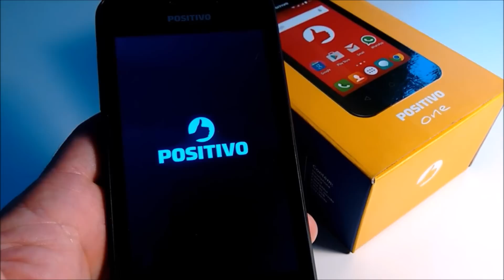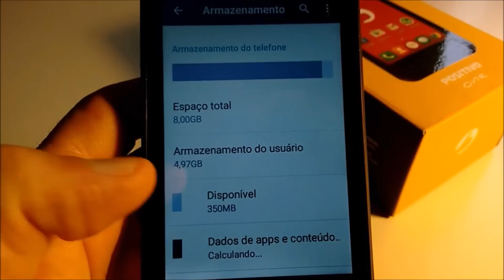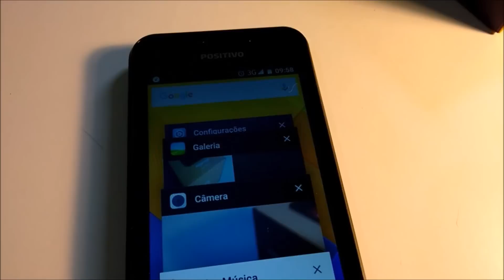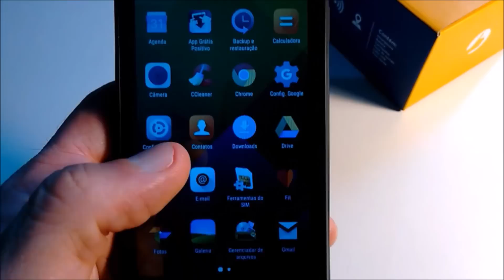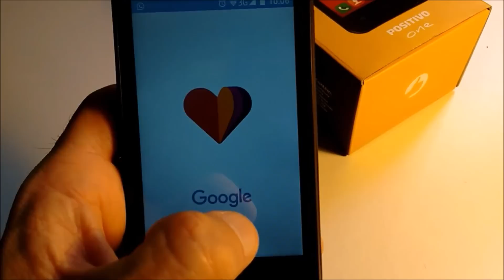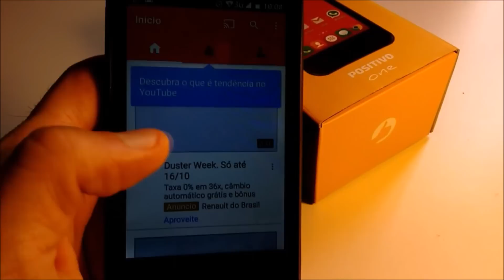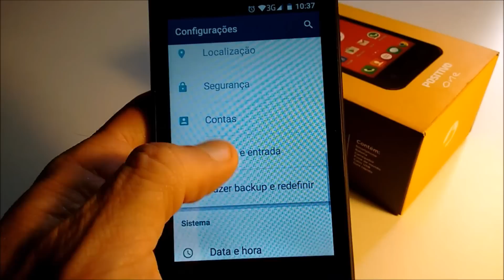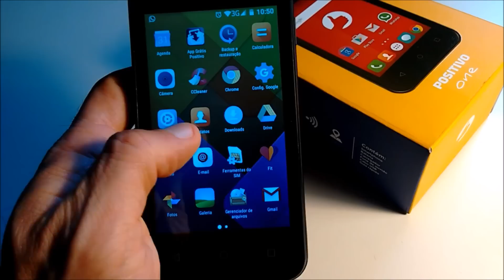Positivo One S420 - Análise Completa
Positivo One s420 é um celular da Positivo. Smartphone de entrada Positivo One s420 é bom? positivo one s420 compensa? Positivo One tem mais defeitos ou qualidades? Veja nesta análise completa detalhes de usabilidade desta celular barato Positivo One. Tire suas dúvidas, pergunte, pesquise sobre positivo one s420 antes de levá-lo para casa. Confira este video